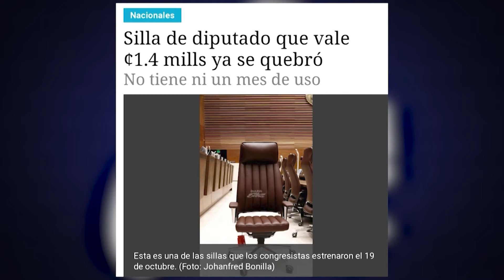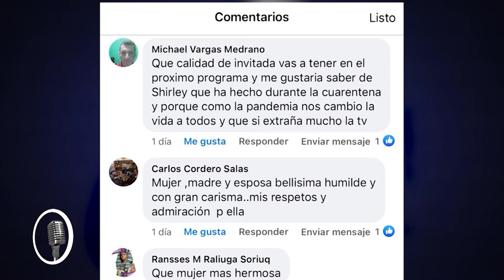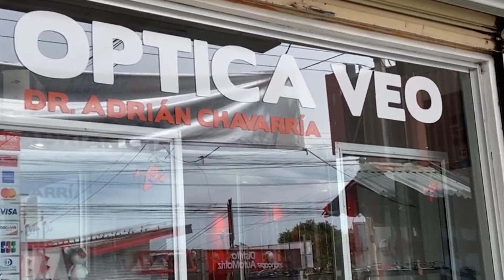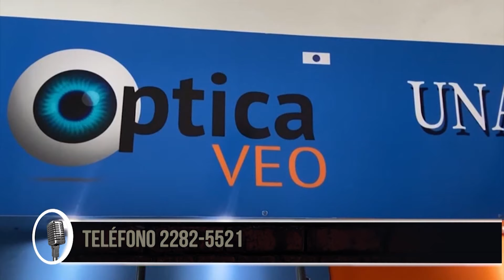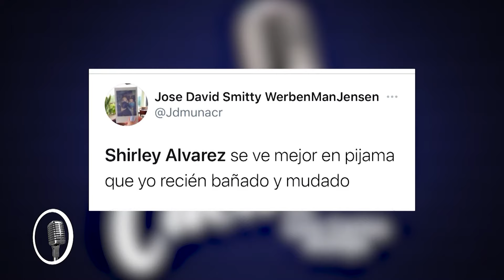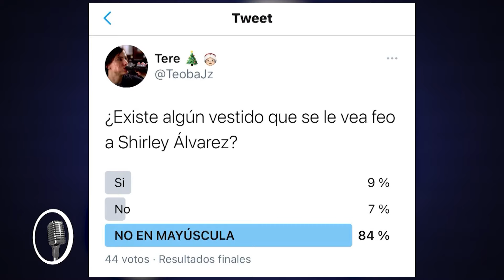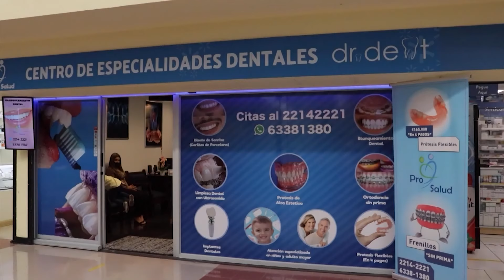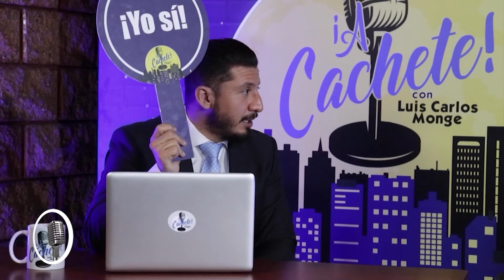¡A Cachete! Con Shirley Álvarez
Un programa cargado de mucha simpatía y belleza, ¡Y no precisamente nos referimos al conductor ni al músico!